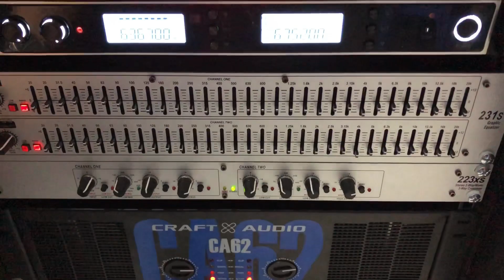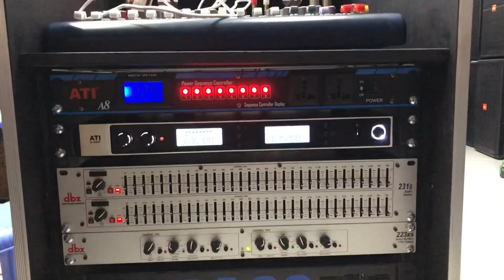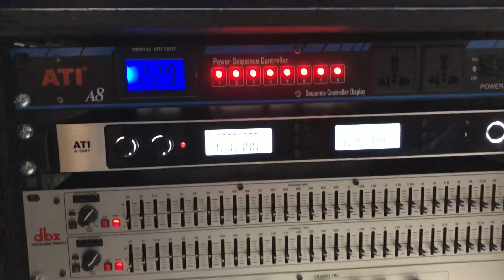Dàn Sân Khấu 6 Loa Giá Chỉ 65 Triệu Lên Đường Về Cần Thơ Sub Đôi ATI Mạnh Mẽ - Hỗ Trợ Trả Góp